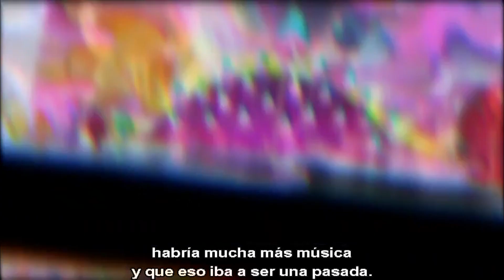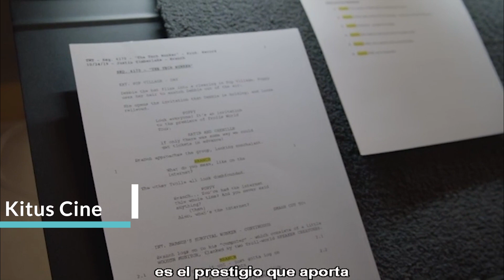Asi se hizo TROLLS 2 : GIRA MUNDIAL (Making Of subtitulado al español)